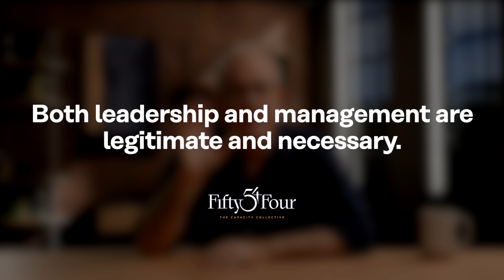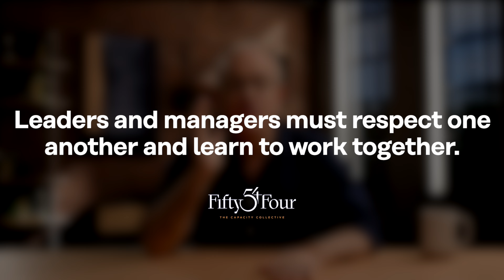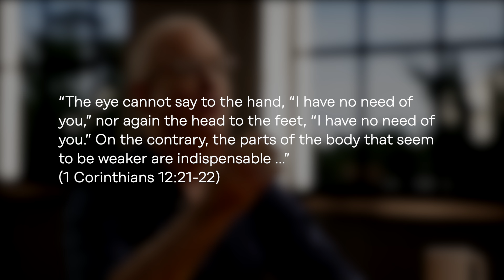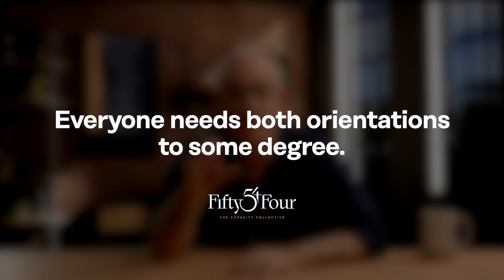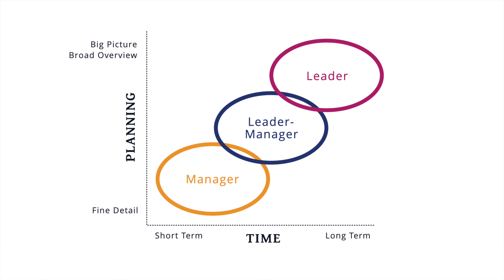Some Practical Implications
What does the distinction between leaders and managers mean for us practically?

This video was created in collaboration with the 54 Collective.